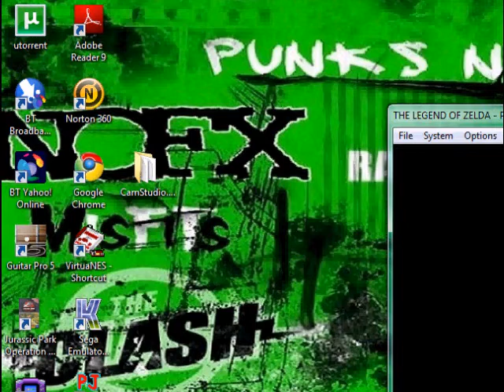LittleEars33 Plays OoT (3/3) Enter The Decor, The Deku Tree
Third Part of our little mess around with Zelda: Ocarina of Time. We finally round up the rupees and enter the deku tree...